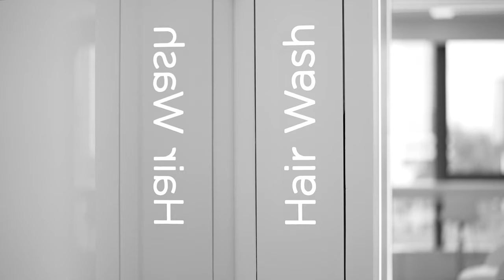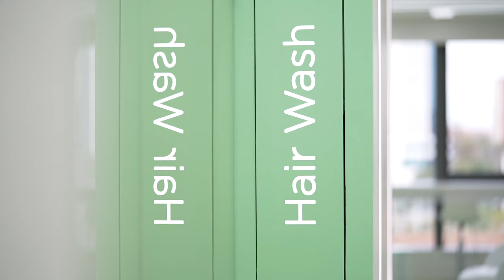Peter Dale's Experience with Hair of Istanbul: Natural Results and First-Class Service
Shorts ↴